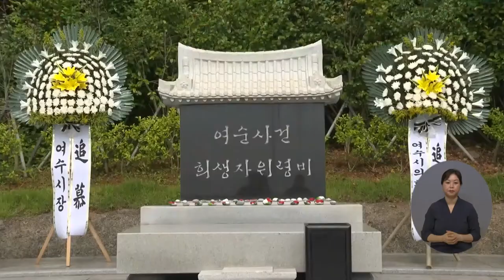복지TV뉴스 1561회 7월 7일 (수) 단신3_여수시, 여순사건 희생자 위령비 참배_전남지사